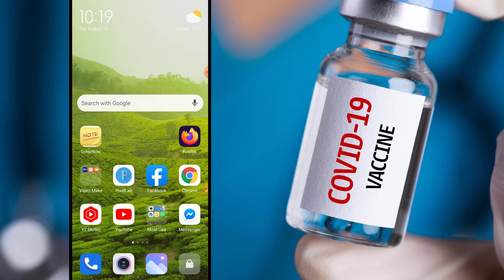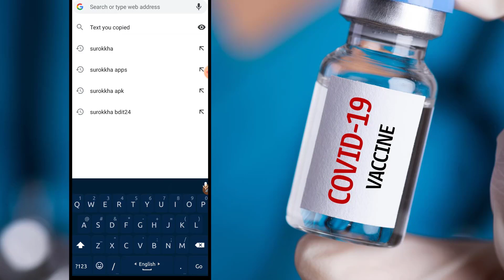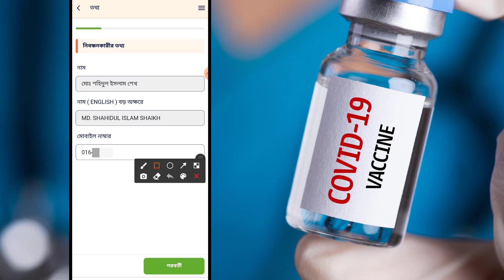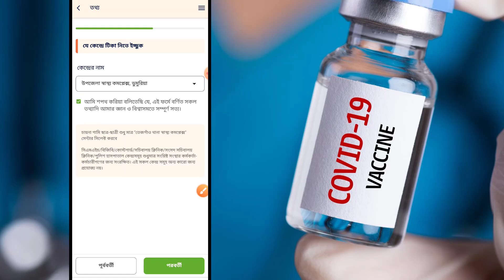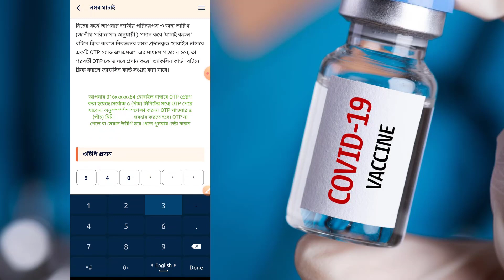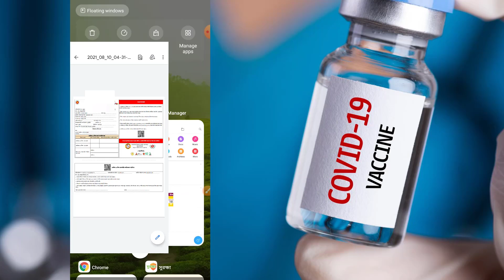অনলাইনে করোনা ভাইরাস টিকার জন্য নিবন্ধন ও টিকা কার্ড সংগ্রহ করার পদ্ধতি | Covid-19 Vaccine Reg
সঠিকভাবে করোনা ভাইরাস টিকার জন্য নিবন্ধন করার পদ্ধতি বা অনলাইনে করোনা ভাইরাস টিকার জন্য রেজিস্টেশন করার নিয়ম Covid-19 Vaccine Registration In Bangladesh